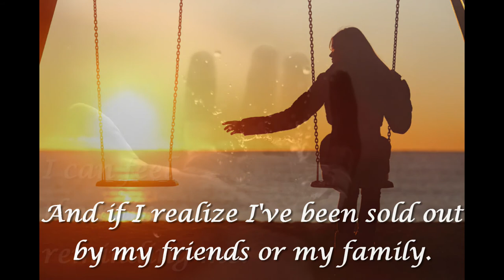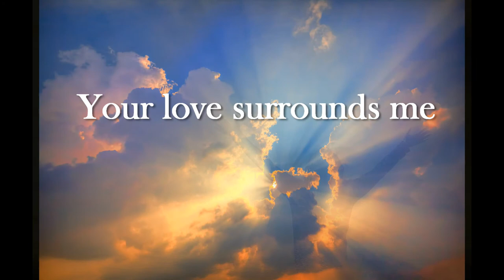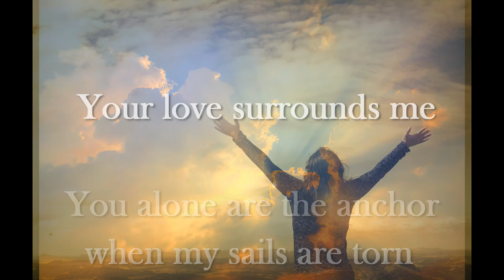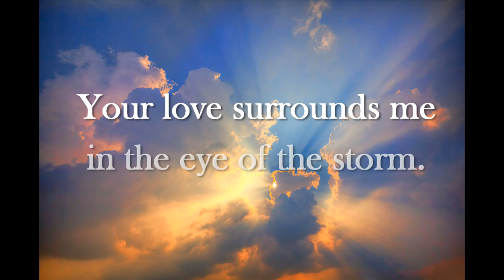Eye of the Storm